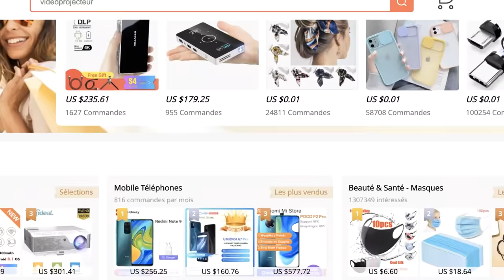OMAR DÉCOUVRE LA PIÈCE SECRÈTE DE YASSINE EN CACHETTE !😱🔥 ( On a défoncer Yassine) Avec AliExpress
Les produits de la pièce secrète :
1111FRINS05 5euro de réduction de 35euro achat valable entre 11/11 00:00 - 11/12 23:59

🤩PARTENARIATS:
Carte psn et xbox live avec ton crédit mobile:
CODFAMILYA10